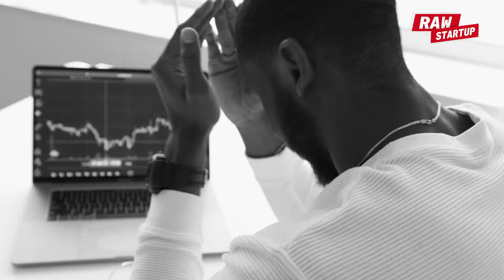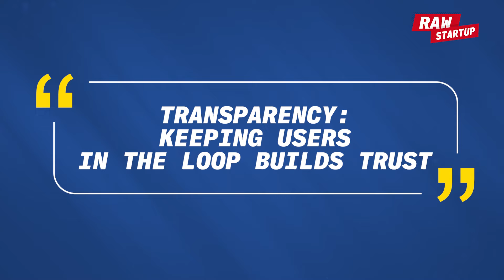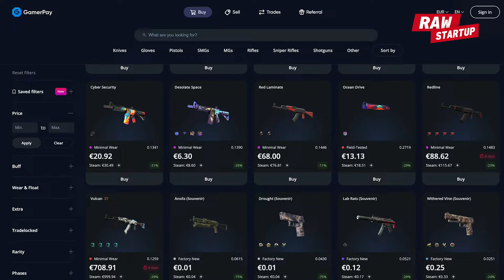How to Save Your Startup from a Sudden Shutdown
In this video, we look at platform risk. How can it suddenly hit a startup and be a threat to the startup, in many cases if a life-and-death situation for the startup?

We talk to Mathias Hermansen, founder of GamerPay, who shares his experience of nearly losing his platform due to a sudden API shutdown. He discusses the challenges of operating a marketplace for gaming skins and the platform risks associated with relying on external entities.

Matthias and his team were able to pivot quickly and develop a manual solution to regain control. Transparent communication with the community was crucial in maintaining trust.

Despite the initial setback, GamerPay bounced back with the support of its loyal user base. The experience highlights the importance of contingency plans, open communication, and resilience in the face of unexpected challenges.

More from Raw Startup
Founders Weekly Podcast

Chapters
00:00 Preparing for Unexpected Challenges
02:13 The Heart Attack: API Shutdown
04:07 The Lifeline of Transparent Communication
05:26 Building Trust and Loyalty
06:18 Reducing Platform Risk
07:13 Resilience and Adaptability